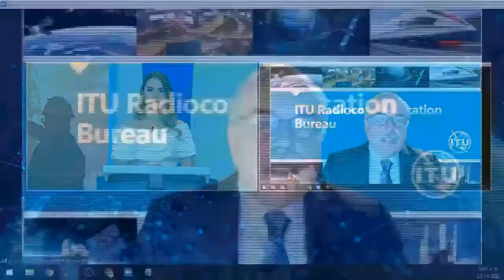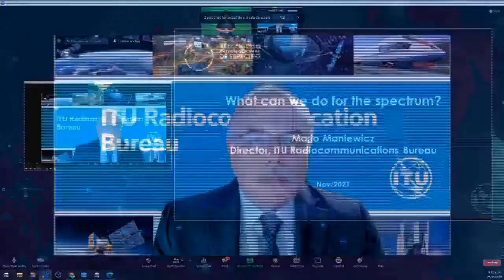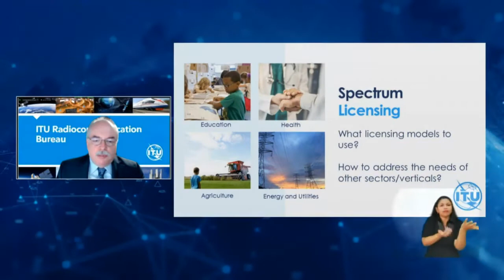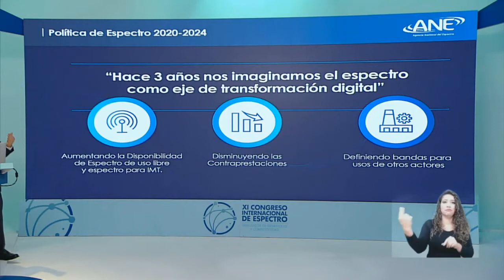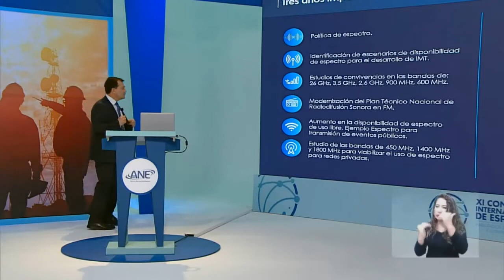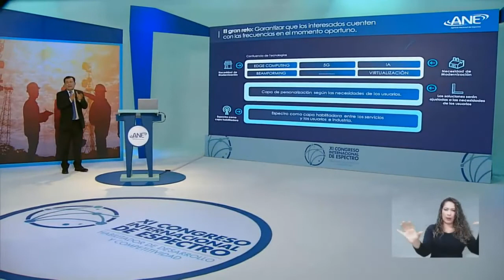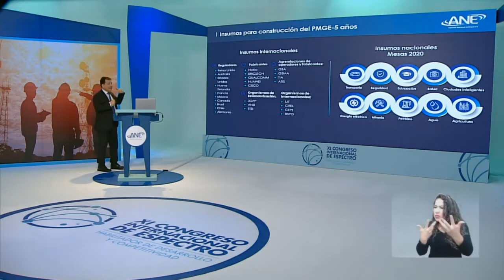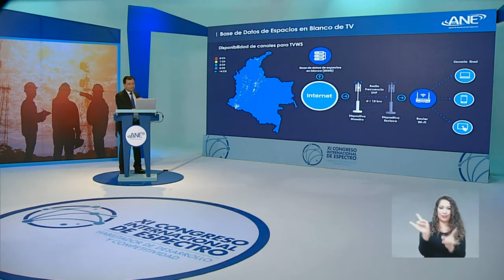1 ANE Opening remarks